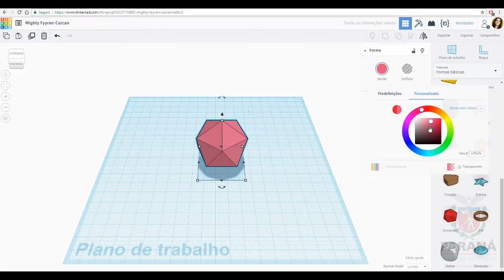TUTORIAL 3D - Tinkercad 6